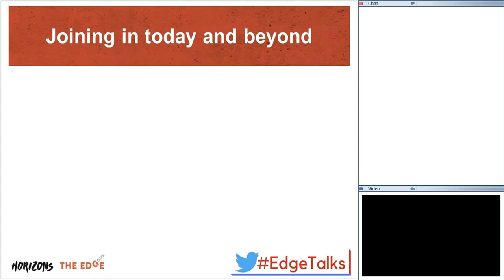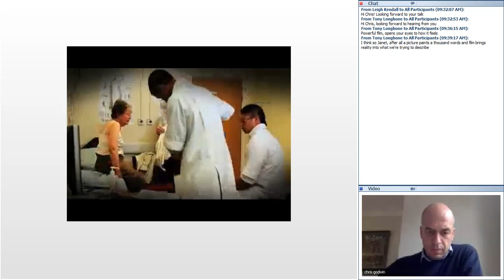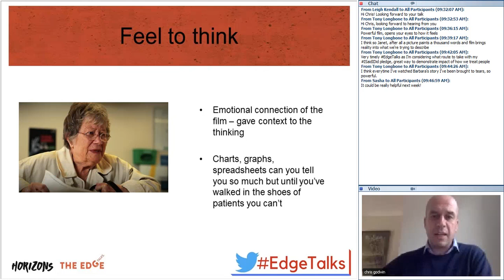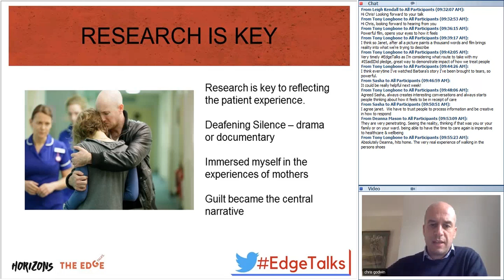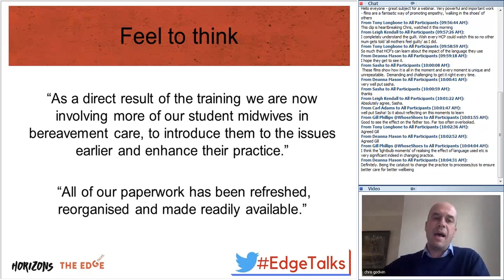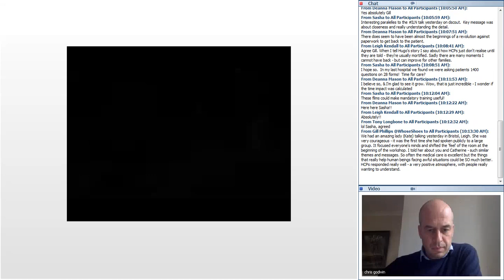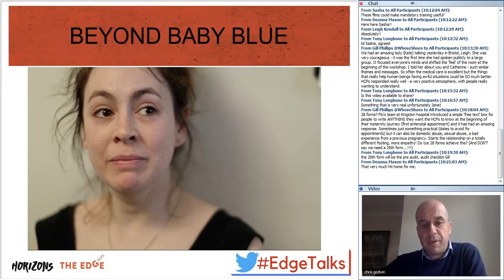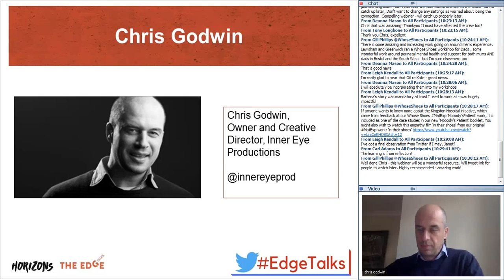May 2017 EdgeTalks Feel to think the power of empathy in film to change behaviour and systems 201705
Graphs, spreadsheets and statistics offer an insight to system change, but an emotional connection with a character takes the understanding to a deeper level that can elicit innovative thinking.

In 2012 Chris Godwin worked with Guys and St Thomas’ NHS Foundation Trust to produce Barbara’s Story, a series of behaviour change dramas about dementia. The huge success of Barbara’s Story led Chris to make films on a whole range of patient pathways, including child abuse; post natal depression; and end of life care.

Chris’ work utilises the power of empathy: enabling people to walk in someone else’s shoes connecting emotionally with people in different situations and providing a platform for debate and discussion. The films are useful for any staff member at any level of an organisation.

During the Edge Talk Chris will demonstrate how connecting with an audience through film drama can have long lasting and transformative effect on behaviour at all levels.

To view an example of Chris’ work, please see the trailer for Deafening Silence (trigger warning: this is a film about stillbirth).